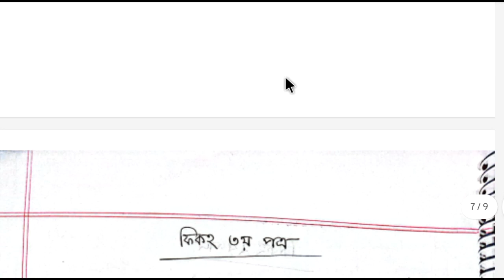কালিম ১ম বর্ষের সাজেশন্স || ফিকহ বিভাগ || ফিকহ ৩য় পত্র || Kamil exam suggestion 2023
kamil exam 2023 Quran Short Suggestion || Alim 2023 quran Short
Suggestion || kamil 2022 short suggestion, kamil Exam2023 ||

kamil exam 2023 short suggestion || kamil exam 2023 Short suggestion || kamil short suggestion 2023

কামিল চুড়ান্ত সাজেশন ২০২৩ || কামিল পরীক্ষার সাজেশন ২০২৩

kamil all subject short suggestion, kamil short suggestion, kamil 2023 buletin suggestion 2023, kamil exam 2023 final short suggestion, alin short syllabus 2023,kamil exam 2021,আলিম পরীক্ষা ২০২৩ বুলেটিন,kamil short suggestion,kamil 2022 hadis
kamil short suggestion, kamil fiquh suggestion, kamil hadith suggestion, kamil tafsir, কামিল ফিকাহ সাজেশন্স, কামিল হাদিস বিভাগের সাজেশন, তামিল তাফসির বিভাগের সাজেশন, তামিল সাজেশন ২০২৩, কামিল তাফসির সাজেশন, কামিল প্রথম বর্ষের সাজেশন, কামিল দ্বিতীয় বর্ষের সাজেশন, কামিলের অল সাবজেক্ট সাজেশন, kamil exam 2023, কামিল পরীক্ষা ২০২১ শর্ট সাজেশন, কামিল পরীক্ষা ২০২১ এর সাজেশন, কামিল ২০২১ এক্সাম, কামিল পরীক্ষার সাজেশন,

kamil exam 2023 Suggestion,kamil 2023   Short Suggestion,Alim 2023 short suggestion,

 কালিম ১ম বর্ষের সাজেশন্স || ফিকহ বিভাগ || ফিকহ ২য় পত্র ||  Kamil exam suggestion 2023